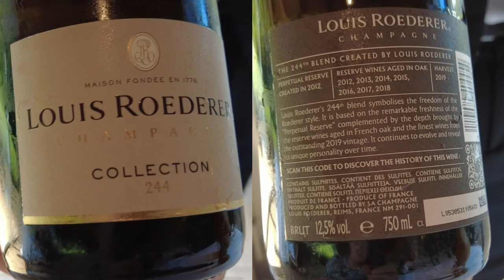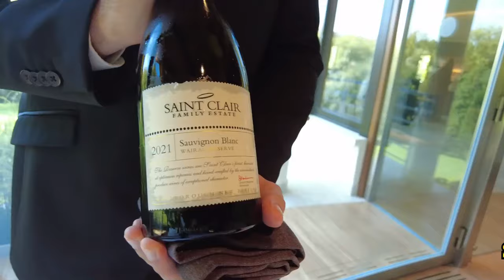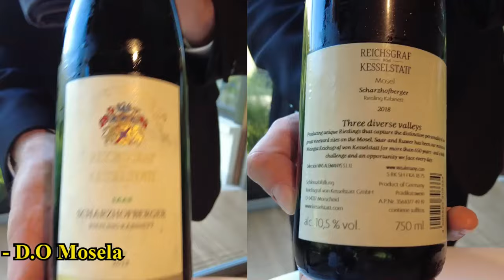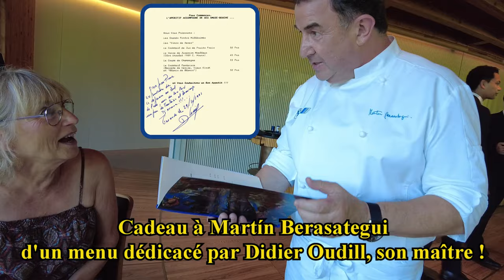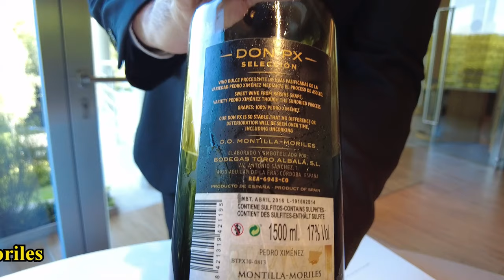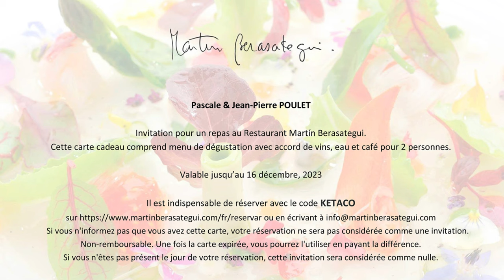Déjeuner chez Martín Berasategui *** - 8 septembre 2023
Pour fêter notre demi-siècle de vie commune, il nous fallait trouver un restaurant à la hauteur de cet évènement ! En vacances dans le Pays-Basque, la table de Martín Berasategui (3 étoiles au Michelin depuis trente années), s'est imposée comme une évidence !
A son programme papillaire et visuel, un fabuleux déjeuner en 15 prestations rythmées merveilleusement par le service de 12 vins au verre !
Que dire de plus, sinon de visualiser la suite ... en images animées !

Martín Berasategui ***
Chef : Martín BERASATEGUI
Maître d'hôtel : José Manuel BORRELLA CAMBERO - Sommelier : Roberto Ruiz de la CUESTA
Loidi Kalea, 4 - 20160 LASARTE-ORIAL (Gipuzkoa)
ESPANA